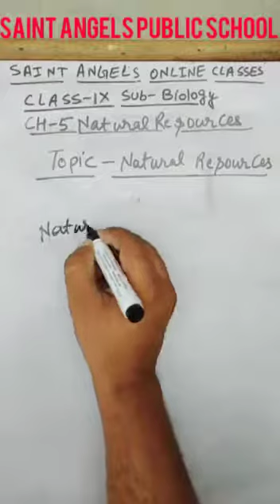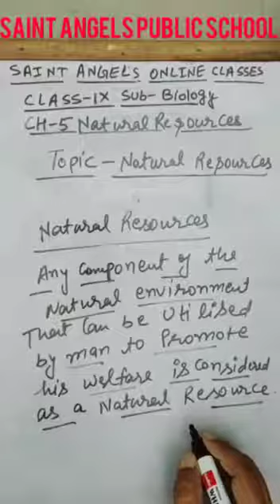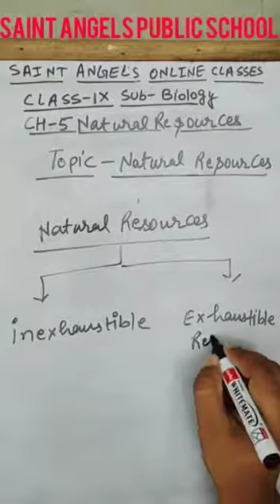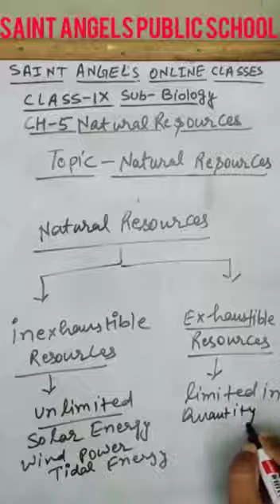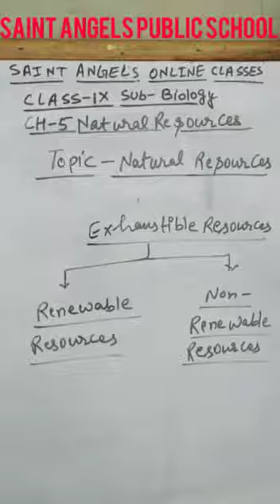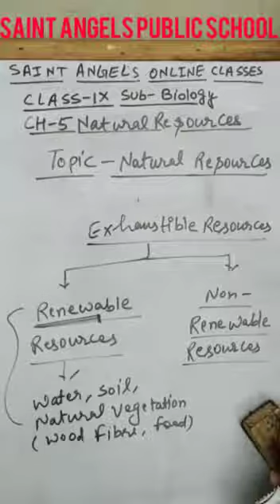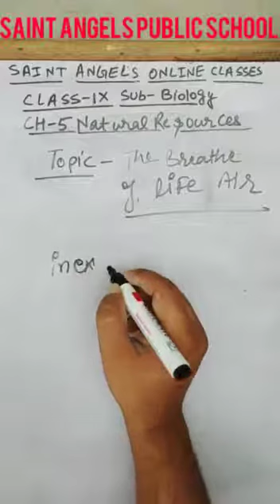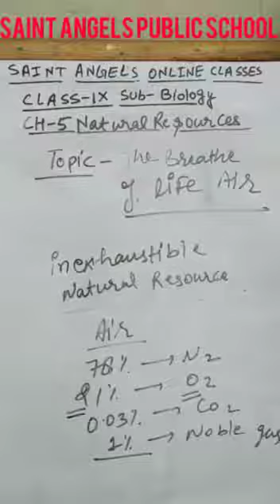SAINT ANGELS SCHOOL, CLASS 9, NATURAL RESOURCES, BIOLOGY CH-5 PART-1